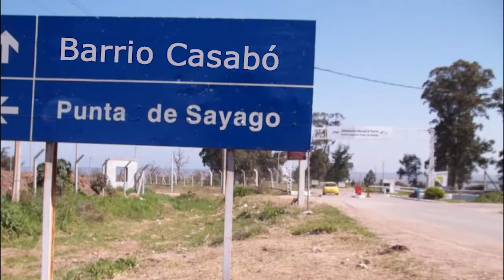Leonel Olivera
Candidato a Consejal Vecinal
Sub Zona: Casabo Puntas de Sayago